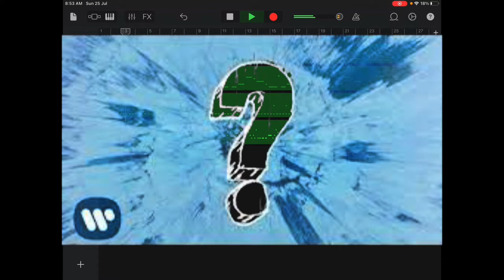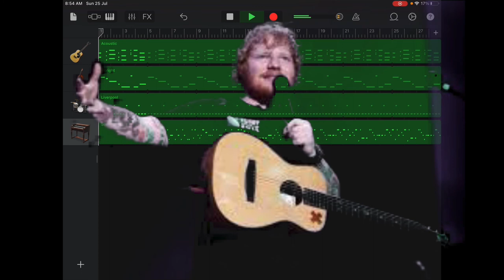Ed Sheeran-What Do I Know?-(GarageBand)DTM